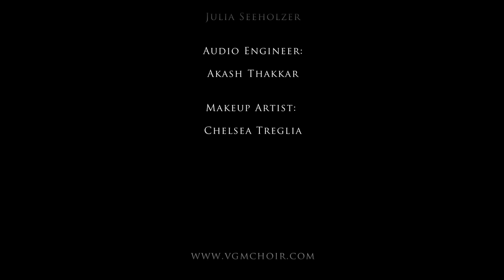VGMC - Nightsong (From World of Warcraft)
Please view in HD.

Adapted from "Nightsong" from World of Warcraft: Cataclysm

Soloists:
Christine Burki
Jess Disraeli
Matilda Fenton
Joanna Sugameli

Video Director: Daniel Jimenez
Arranger: Julia Seeholzer
VGMChoir Director: Julia Seeholzer
Audio Engineer: Akash Thakkar
Makeup Artist: Chelsea Treglia